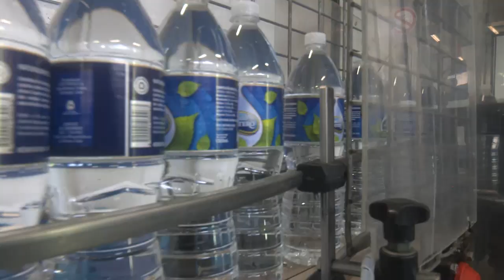Estabiliza niveles productivos la Embotelladora de Agua Mineral Ciego Montero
La Embotelladora de Agua Mineral Ciego Montero estabiliza sus niveles productivos desde octubre. La entidad cienfueguera distingue por los estándares de calidad y la demanda de sus productos.